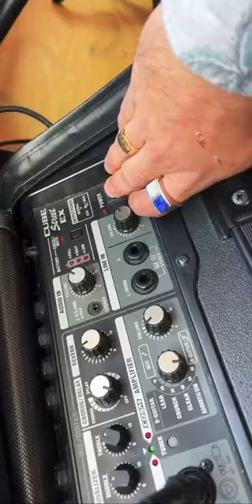Blind musician plays a gig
Anthony Ferraro is also a musician. He sings and plays acoustic guitar. Come along on this short vlog to see him set up for a music gig.

Blind👨🏽‍🦯ParaJudo🥋ParaSkate🛹 🇺🇸TeamUSA🦯Musician🎸MotivationalSpeaker🎤Podcaster🎙Four Bad Eyes Podcast👀👀Blind Busking Livestream Music Tour🚌 "the only disability is a bad attitude” jkl and one love!!

👇🏼👇🏽Rent my Feature Length Documentary 👇🏿👇
A Shot In The Dark - Anthony Ferraro

Despite a lifetime of adversity, a blind high school wrestler attempts to win a New Jersey State Championship before the end of his senior year. Anthony Ferraro has always tried to live a normal life. As he entered junior high, Anthony decided to try his luck at wrestling. After a dismal first season, he begged his father to enroll him in a wrestling club. His father obliged and found a coach willing to teach a blind kid to wrestle. The following year, despite his obvious disadvantage, Anthony went 24-1. Three years later, Anthony has set a number of goals for himself; to become the first three-time District Champ in his school's history, break the school record for most wins, and become the first blind state champion in New Jersey wrestling history. The question is, does he have a shot in the dark?

▶️Follow along my life - Anthony Ferraro. A Musician, Judoka, Motivational Speaker, Traveler, Adventurer, Son, Brother, Friend, and Fiancé.

▶️Anthony is currently traveling the world in hopes to make it to the 2024 Paralympics in Paris, France. Anthony is a Blind Athlete (B1 Classification). Ranked #1 in -73kg category. Representing the United States of America and the Great State of New Jersey!

▶️To learn more about Anthony Ferraro and the team at ASFVISION check out

The Story Behind “A Shot In the Dark” - Chris Suchorsky - Director / Producer:

In the winter of 2012, I received an email from a former teammate and All-American wrestler, Lou Cerchio. He had come across a sizzle reel about a blind high school wrestler named Anthony Ferraro. Ollie, Anthony’s brother, had posted the sizzle with the hope of finding some help. He was looking to make a film about his little brother, who was a star wrestler, but also happened to be blind. I reached out to Ollie to discuss the project. To my surprise, he was now living in LA working as an editor for Hulu and had essentially abandoned the idea. A few months later, when he returned home to visit family, we met for lunch and discussed the film. Ollie was interested in making a short, but I thought there was potential for a feature film. After meeting with Anthony, we decided we would film him over his senior year of high school and “see what happens”.
A few months later, we were filming. Ollie produced from LA while my crew and I followed Anthony and his team throughout the 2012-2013 season. By the end of the year, the film had hit a standstill. Both Ollie and I were consumer with other projects. I believed there was a story in the can, but knew it was going to be a Herculean task to put a film together.
By 2015, I decided I wanted to finish the film. I had the first 15 minutes edited and had planned to sit down with Ollie to look at what I put together. Sadly, a few days later, Ollie passed away. At his funeral, I told Anthony I would finish the film.
Two years later, we had a rough cut of the film. We launched a Kickstarter campaign with the hope of reaching $40,000. We hit that number in four days and raised over $83,000 by the end of the campaign.
The film premiered at the Hot Springs Documentary Film Festival and went on to win eight Best Documentary and Audience Awards over the next year on the festival circuit. We received a number offers for the film including Soul Pancake (Rainn Wilson’s company), Chassy Media (Adam Carolla’s company) and Gravitas Ventures. We opted to release the film independently.

Sincerely,
Chris Suchorsky
Director / Producer